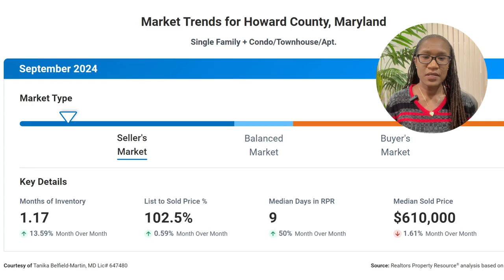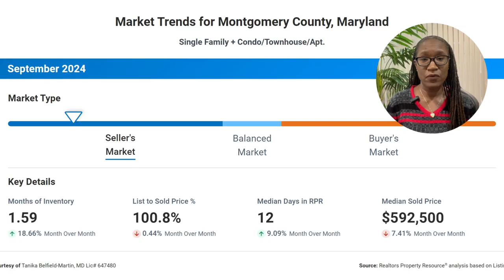Maryland Housing Market Update through October 2024 | Forecast for 2025 Housing Market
Hello, everyone! I’m Tanika Belfield-Martin, your trusted Maryland real estate expert, and in today’s video, I’ll be breaking down the latest trends and insights in the Maryland housing market for Anne Arundel County, Howard County, Prince Georges County and Montgomery County. If you’re considering buying, selling, or investing in Maryland, it’s essential to stay up-to-date on the current market conditions to make the best decisions for your real estate journey.

From changing home prices to inventory trends, I’ll walk you through everything you need to know about the Maryland's market right now. We’ll discuss how these trends impact buyers and sellers and what to expect as we move further into 2025. Whether you're a first-time homebuyer, seasoned seller, or just curious about the Maryland market, this update will provide the insights you need!

to see homes for sale

Tanika Belfield-Martin
Associate Broker
Keller Williams Realty Centre

00:00 Introduction
01:09 Maryland's market 2024 compared to 2023
01:45 Anne Arundel County
02:11 Howard County
02:39 Montgomery County
03:05 Prince George's County
03:45 Out-tro